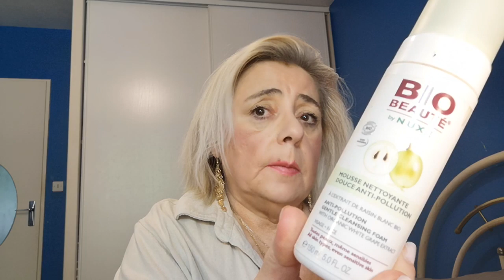PRODUITS FINIS DU MOMENT#KLORANE, NUXE, GARANCIA....